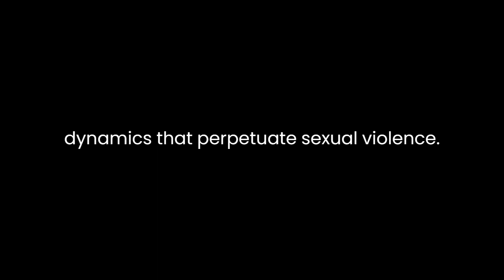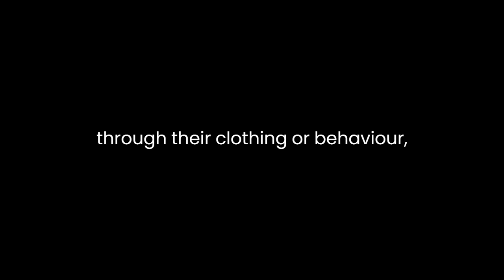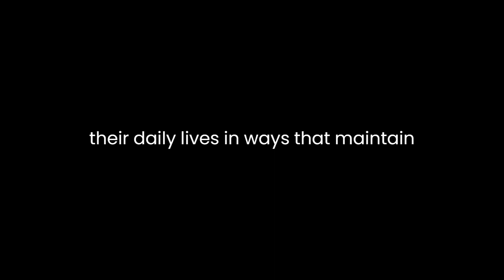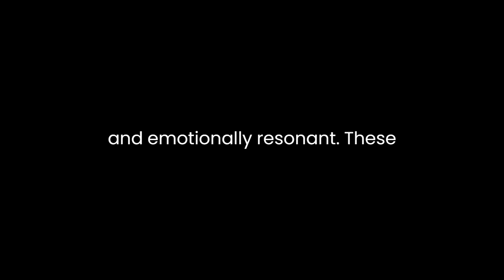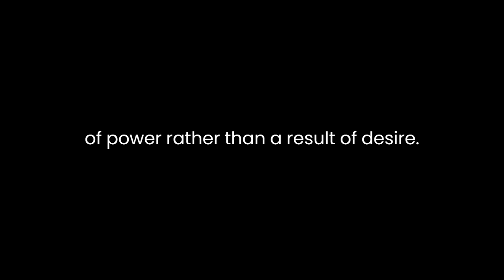"Against Our Will" By Susan Brownmiller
"Against Our Will: Men, Women, and Rape" by Susan Brownmiller is a seminal work that fundamentally transformed the discourse surrounding sexual violence, offering a comprehensive exploration of rape's historical, sociocultural, and psychological dimensions. Published in 1975, the book is a pioneering analysis that critiques traditional notions of rape and underscores the deeply rooted power dynamics that perpetuate sexual violence.Brownmiller presents a historical overview of rape, contextualizing it as a weapon of war and a means of subjugating women. She traces rape's history from ancient societies through to modern times, highlighting its connection to domination and control. This historical lens serves to counter prevailing beliefs that rape is primarily a result of uncontrollable sexual desire. Instead, the author contends that rape is intrinsically linked to power and the assertion of dominance.The book further delves into societal attitudes and myths that contribute to a culture of sexual violence. Brownmiller dissects the idea that women provoke rape through their clothing or behavior, debunking the notion that rape is a crime of passion rather than one of power. This deconstruction of victim-blaming narratives challenges the prevailing norms and perceptions that often diminish the accountability of perpetrators. Brownmiller's analysis illuminates the societal tendency to downplay or dismiss sexual assault, creating an environment where victims are frequently disbelieved or shamed.The concept of rape as an act of terrorism against women emerges as a central theme in the book. Brownmiller portrays rape as a tool of social control, creating an atmosphere of fear that restricts women's autonomy. She argues that the pervasive threat of sexual violence inhibits women's movements and decisions, influencing their daily lives in ways that maintain male dominance. By reframing rape as a tactic used to suppress women's agency, Brownmiller emphasizes the broader implications of sexual violence beyond the immediate physical and psychological harm.The author also critiques legal and institutional responses to rape. She highlights how legal definitions of rape historically revolved around notions of chastity and consent, often disregarding the trauma experienced by survivors. Brownmiller's analysis underscores the importance of redefining rape within legal frameworks to better reflect the power dynamics inherent in such cases. She advocates for a shift away from viewing rape as an isolated incident and towards recognizing it as a manifestation of systemic gender inequality.Throughout the book, Brownmiller integrates personal testimonies and case studies, lending a human dimension to her analysis. By sharing survivors' experiences, she humanizes the statistics and abstract concepts, making the book more relatable and emotionally resonant. These narratives reinforce her overarching argument that rape is not solely a private matter but a societal concern that demands collective action."Against Our Will" concludes with a call to action for societal transformation. Brownmiller asserts that dismantling rape culture requires challenging deeply ingrained beliefs and attitudes. She emphasizes the need for comprehensive sex education, reforming legal definitions of rape, and shifting the responsibility for preventing sexual violence from victims to potential perpetrators. By advocating for a shift in collective consciousness and encouraging dialogue, Brownmiller envisions a society that no longer tolerates the pervasive prevalence of sexual violence.In summary, "Against Our Will: Men, Women, and Rape" by Susan Brownmiller is a groundbreaking work that deconstructs prevailing myths and attitudes surrounding sexual violence. Through historical analysis, critique of societal norms, and personal narratives, Brownmiller exposes rape as an instrument of power rather than a result of desire. Her call to action emphasizes the urgency of changing societal attitudes and legal frameworks to effectively combat rape culture and empower survivors. The book remains a vital resource in understanding the complex dynamics of sexual violence and advocating for lasting change.